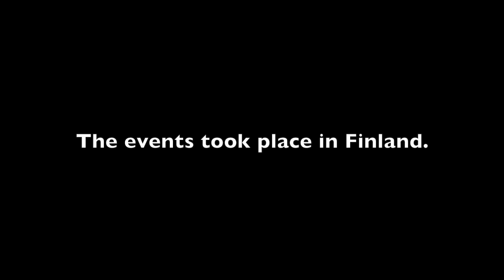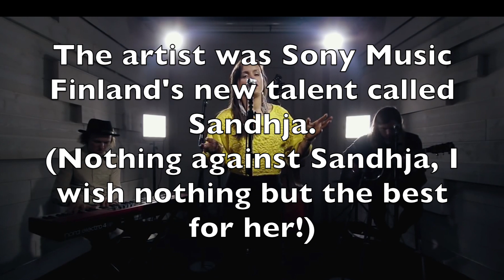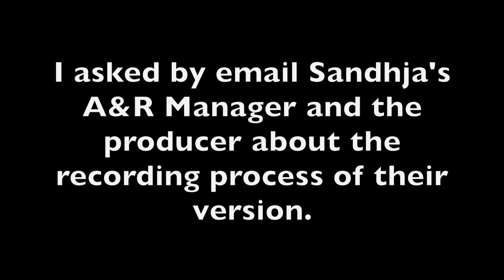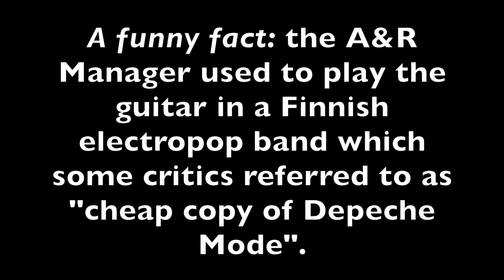Sonygate: Are Record Labels Evil?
I recorded my unique acoustic version of Depeche Mode song 'I Feel You' back in 2009. Five years later in 2014 I heard similar version on the radio and got suspicious. Was it just a coincidence of "great minds" to have two almost equal versions recorded of the song?

This video takes a closer look at this case and tells a true story of an independent music maker.

Please share if you think they are evil.

NOTE: this video cannot be seen in Germany due to copyright restrictions related to the Sandhja's clip in it. Ain't it funny?